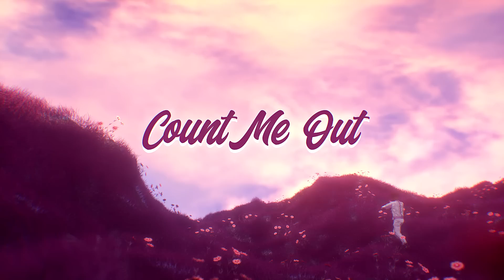Joeboy - Count Me Out (Lyric Visualizer)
Joeboy continues his ascent with his debut album, "Somewhere Between Beauty & Magic", a celebration of love in its myriad forms. “Working on this project was life changing — I met a version of myself I never knew before,” JOEBOY says of the project, recorded over the last year with a team of producers including such notables as Dëra, BeatsbyKO, Killertunes and E Kelly. “The plan was to come up with a title that best describes love, without actually using the word love, hence Somewhere Between Beauty & Magic. Because love is a perfect blend of beauty and magic.”

Lyrics

I know say you dey think say me I no fit
You think say me I no reach
But I see say you no notice
But I stand fit
Dem go talk
Dem fit to yarn all they wanna say
But I no send the nonsense
I’m too blessed
God dey my side so you can’t stress me

As I reach here e be like magic
I know you don’t understand it ye
I drop hit
I drop smash hit
And na so e go dey
I’m never stopping ye

Now you see me ‘pon your television
Everything I do na their motivation
Good vibes and celebration
Keep it moving with determination
So ké ma lo wa o
Shine bright you can see from afar o
You can’t hold me back mo ma ja o
Mo ma ja o ja o ja o

Sey you no fit count me out
So you no fit count me out
Just because I no dey shout doesn’t mean I don’t know what I am about ye
No fit count me out
Motherfucker no fit count me out out out
‘Cause I no dey shout doesn’t mean I don’t know what I am about o na